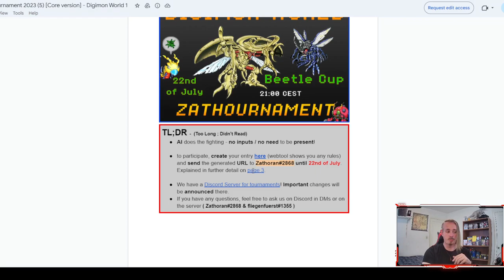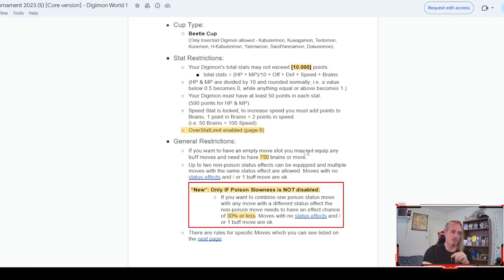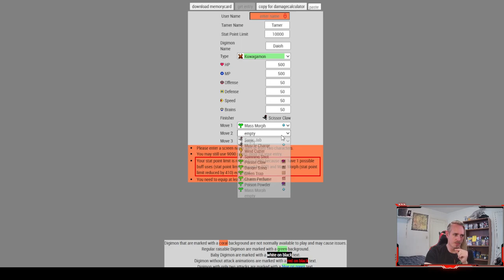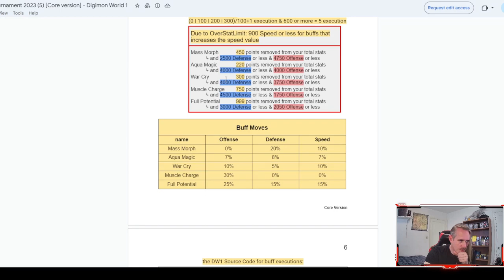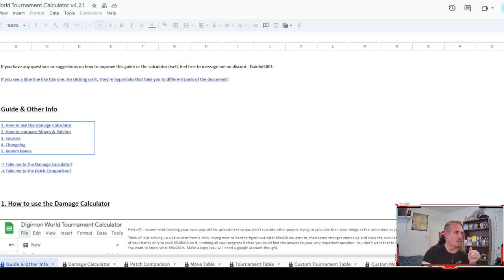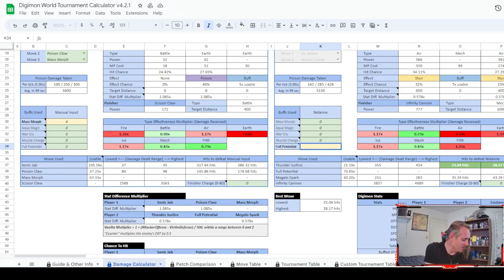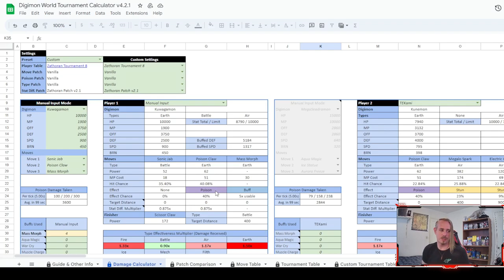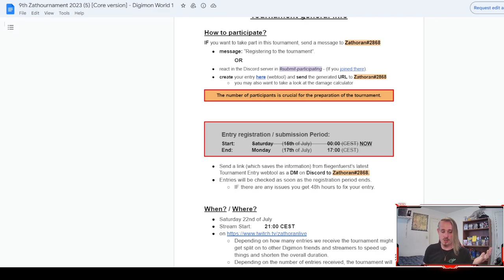Digimon World Tournament Entry Guide!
I hope you enter responsibly and have fun.
Follow the stream Twitter for stream notifications: @thalimonslpc